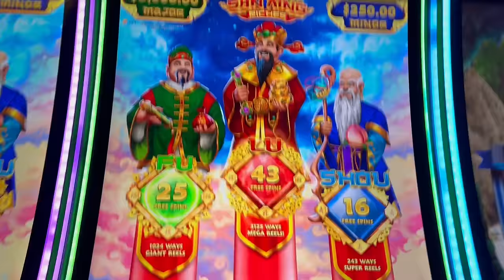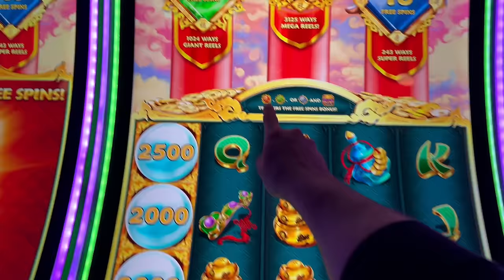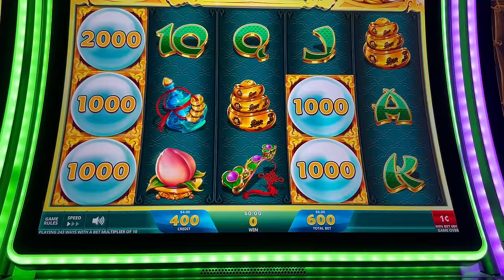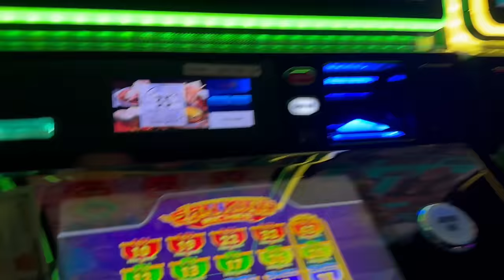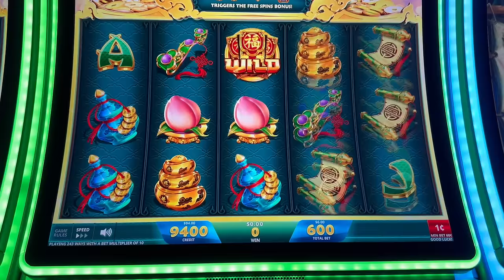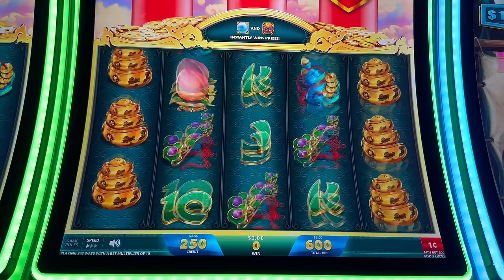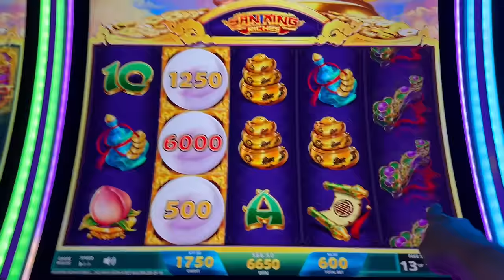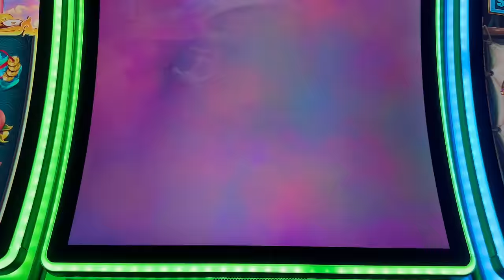NEW SLOT MACHINE! MAX BET INVESTIGATING!